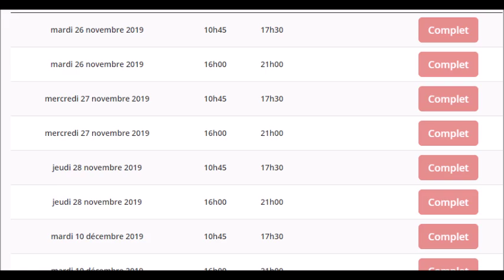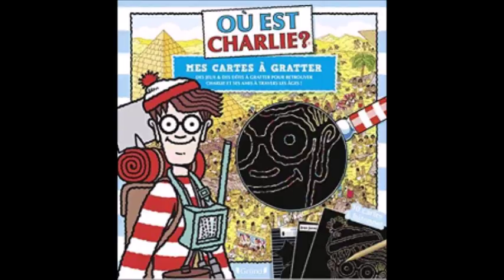Les 12 Coups de Midi Paul à Paris pour battre le breton dans le prime de NOËL